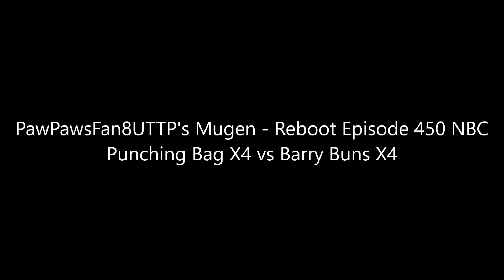PawPawsFan8UTTP's Mugen - Reboot Episode 450 NBC Punching Bag X4 vs Barry Buns X4